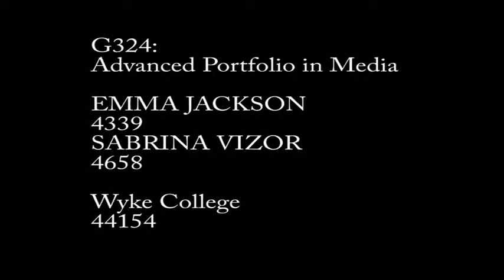A2 Media Music Video (Sabrina and Emma)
Media A2 Coursework Music Video for Fashion by David Bowie.
Emma Jackson and Sabrina Vizor.